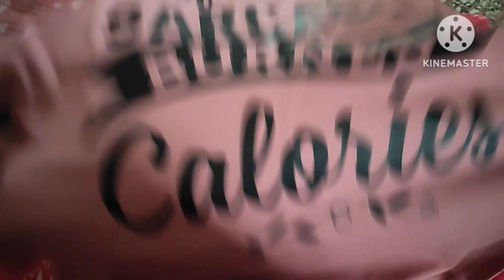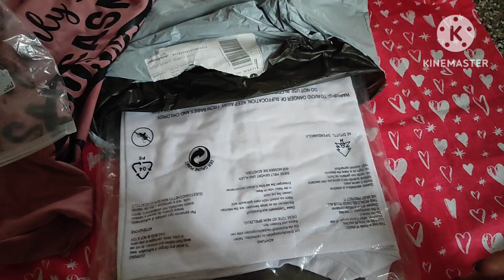/ spacchettiamo il pacco che mi hanno inviato🥰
Buon pomeriggio amici! oggi in questo video vedrete alcu
ne  magliette che mi sono state inviate gentilmente da  l' azienda Savaglory
mi hanno dato un baget  e con quel baget ho scelto quelle che vedrete🥰😘
spero che la mia scelta possa piacervi❤️❤️
vi lascio tutto in descrizione,:👇
link store 👇
jesg17
valido per sempre👍👍🥰
per collaborare con me contattarmi tramite email